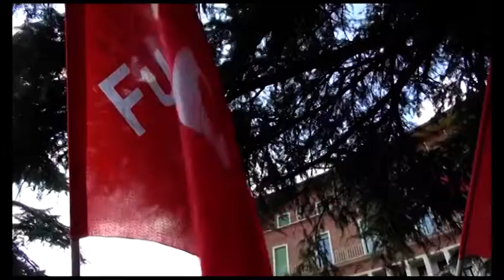"Chiudere le attività non essenziali", i sindacati metalmeccanici proclamano sciopero provinciale